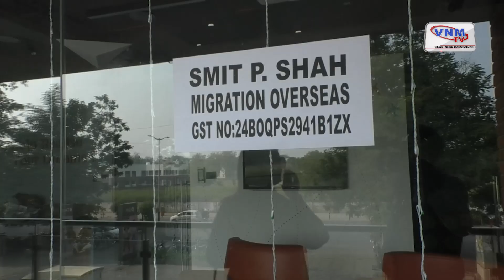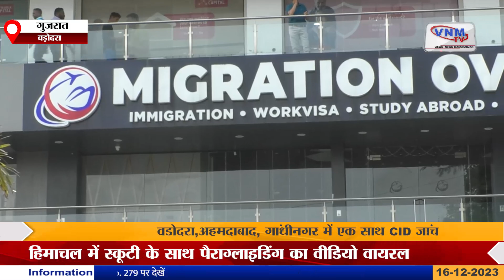Vadodara News : वड़ोदरा में Migration Overseas पर CID का छापा I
नकली दस्तावेजों के आधार पर लोगों को विदेश भेजे जाने की आशंका पर गुजरात भर में माइग्रेशन ओवरसीज पर सीआईडी ने छापेमारी की है।